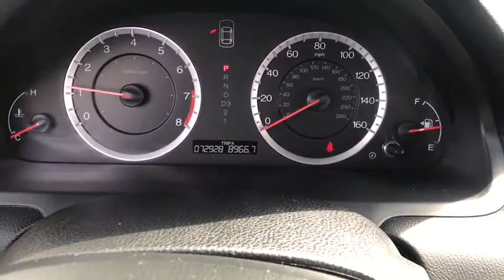2012 Honda Accord Sdn near me Elmhurst, Carol Stream, Bloomingdale, Itasca, Hinsdale, IL 90839B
Blue Used 2012 Honda Accord Sdn available near me in Elmhurst, Illinois at Honda on Grand. Servicing the Carol Stream, Bloomingdale, Itasca, Hinsdale, IL area.
2012 Honda Accord Sdn LX - Stock#: 90839B - VIN#: 1HGCP2F33CA003691

2012 Honda Accord Blue LX 2.4 FWD 5-Speed Automatic with Overdrive 2.4L I4 DOHC i-VTEC 16VAwards:* Car and Driver 10 Best Cars * 2012 IIHS Top Safety Pick * 2012 KBB.com Brand Image Awards2016 Kelley Blue Book Brand Image Awards are based on the Brand Watch(tm) study from Kelley Blue Book Market Intelligence. Award calculated among non-luxury shoppers. Kelley Blue Book is a registered trademark of Kelley Blue Book Co., Inc.Car and Driver, January 2017. 23/34 City/Highway MPGCall or Come to Honda On Grand in Elmhurst and get a deal that you can smile about!Reviews:* The 2012 Accord Sedan combines outstanding value, excellent driving dynamics, a roomy and comfortable passenger cabin, and sporty styling vaguely similar to some BMW sedans. If your budget says simple family sedan, but your brain says I deserve better, you'll probably find the Accord sedan can satisfy both needs. Source: KBB.com